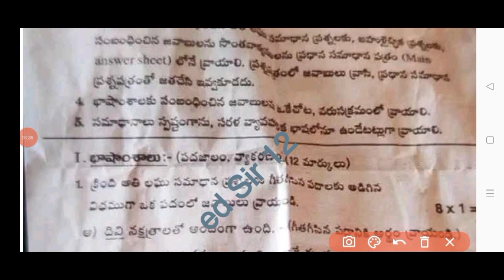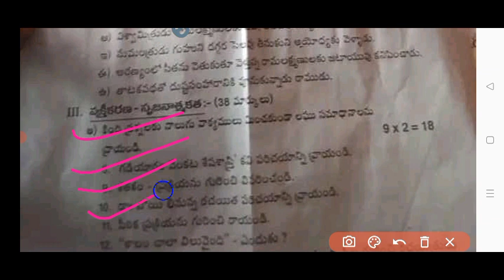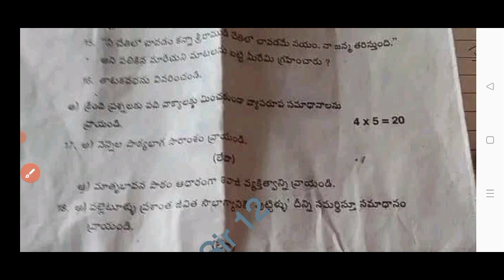💯real ap 10th class sa1 telugu question paper 2023-24|10th telugu sa-1 question paper answer key2023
ap class 10th sa1 telugu question paper 2023-24 with answers|10th class sa1 telugu answer key 2023

ap 10th class sa1 telugu question paper 2023-24 with answers|class 10th sa1 telugu question paper

download PDF 🔗🔗

10th class sa2 telugu question paper 2023
10th class sa1 telugu question paper 2023
10th class
10th class English
10th class sa1 exams all question papers 2023
10th class sa1 question papers 2023

10th class sa1 telugu question paper leak 2023 latest
10th class sa1 exam questions 2023
10th

10th class Telugu sa1 question paper 2023

10th class sa1 telugu question paper 2023
AP 10th class sa1 telugu question paper 2022-23
10th class sa1 Hindi question paper
10th class sa1 question paper Hindi